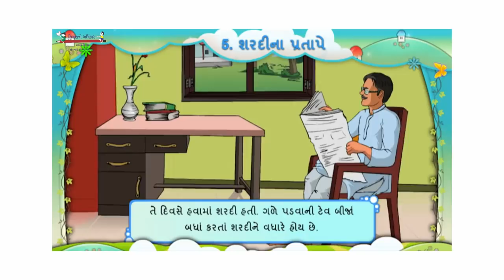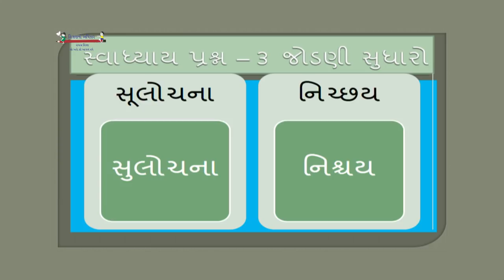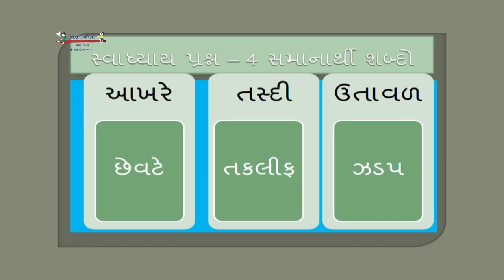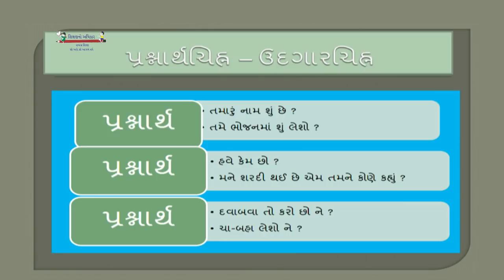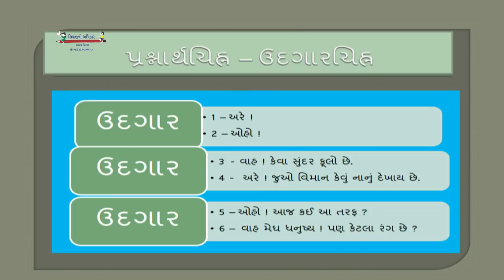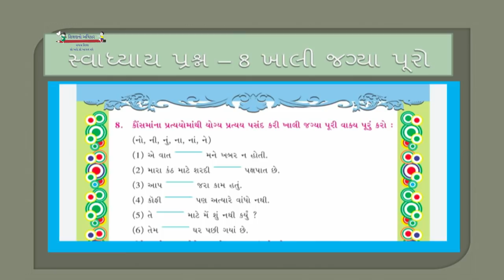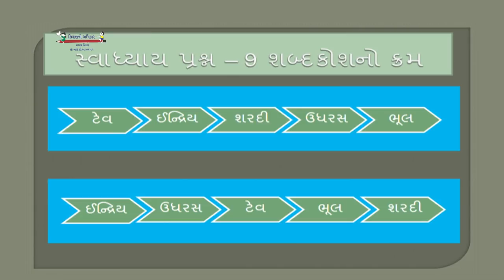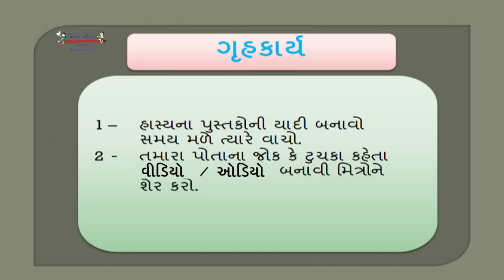Std 5 Gujarati 18 10 2021